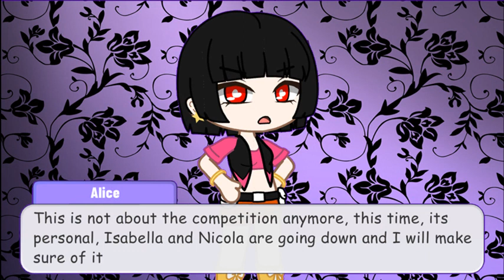Chibi's Next Top Model Cycle 6 Episode 6 Part 1 | Gacha Club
A major takeover has happened. What effect will that have for the 12 girls that remains in the competition? Watch to find the answer.

Still in the Running:
*Abnus *Alice *Amory *Anna *Elise *Fuchsia *Isabella M. *Kirsten *Layla *Nicola *Precious *Viviane

Eliminated:
*Catherine *Peyton *Lucille *Eleanor *Isabella K. *Fierra